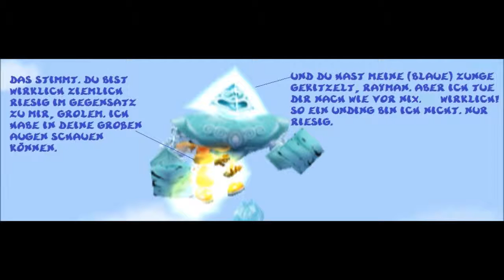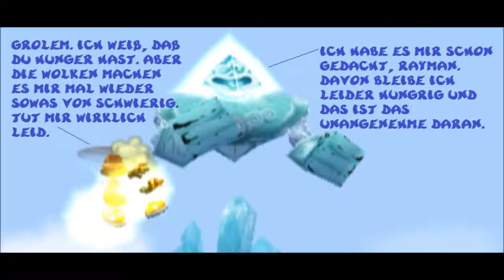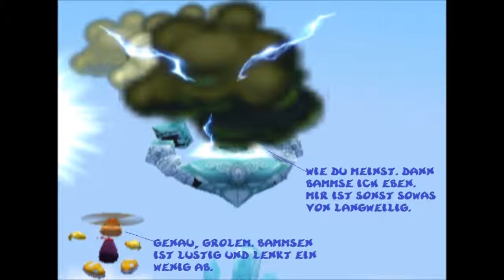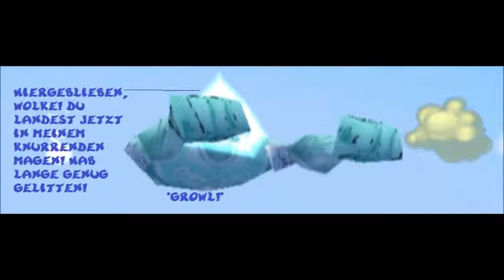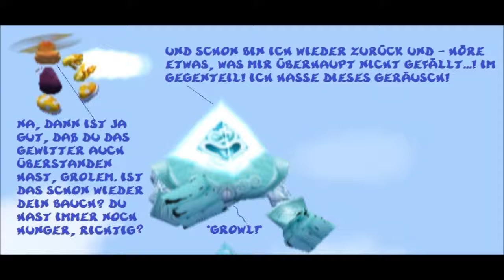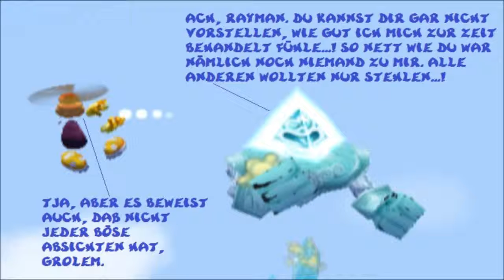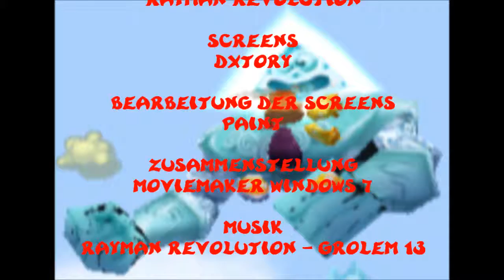Funpics 126 (Germany)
Neue Funpics oder auch Comicpics mit Rayman und Grolem 13 aus Rayman Revolution. Viel Spaß =)